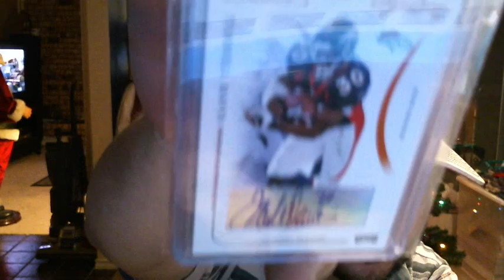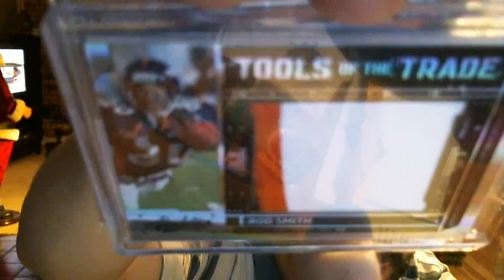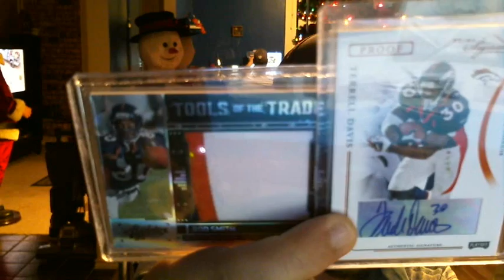7S CLAUS WITH AN AMAZING PATCHTASTIC AND AUTO MAILDAY--YOU ARE THE MAN!!!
Received a 1 package mailday from my brother Michael!!!  Thank you so much as you hit both pcs!!!  The TD is a great addition and the Rod Smith is one of the most beautiful patches I have seen!!!  I greatly appreciate our friendship and your generosity to the community speaks volumes about you as an individual!!!  I cannot thank you enough!!!